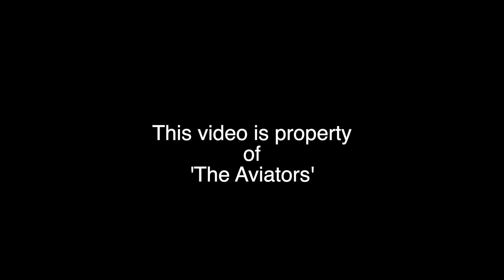Lauda Europe | 9H-LOA | A320-214 at Liverpool Airport | 15/10/2021 | Departure